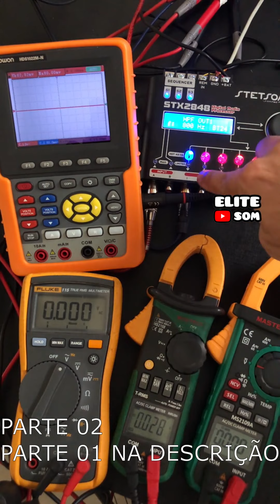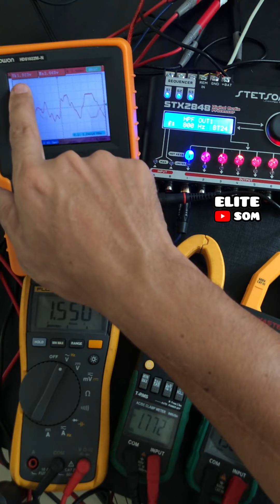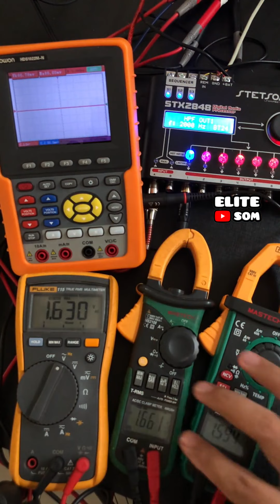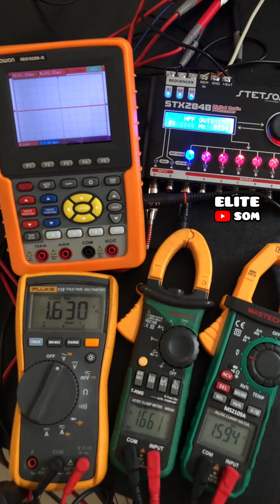MULTIMETROS MEDINDO ALTA FREQUÊNCIA / Fluke115 / Mastech 2108 e 2109 / Owon hds1022